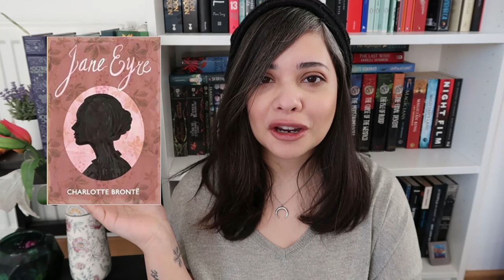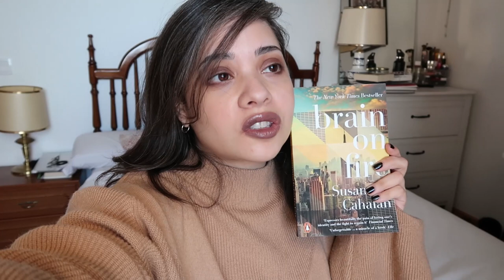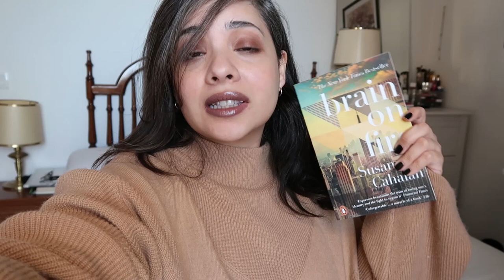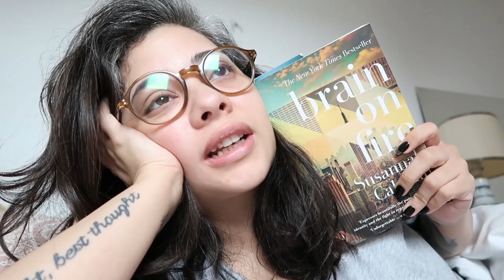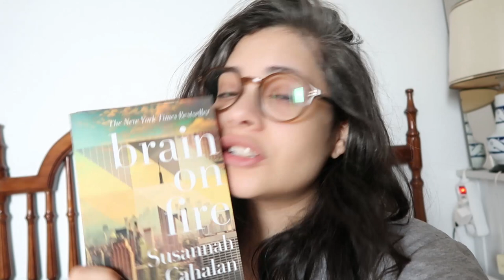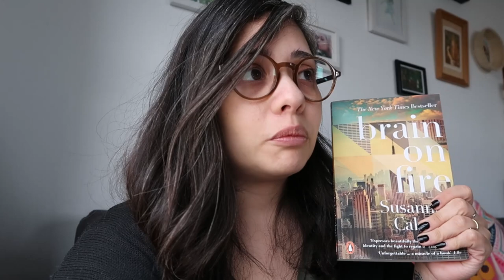Book + Movie Adaptation Blind Date Project!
This video was WILD but honestly, I loved making it and I will probably do another one in the future... but maybe with three books instead of four because GURL that was a lot.

Books Mentioned:
✨Jane Eyre (whose name goes from Air to Ire throughout this video, don't be judging now) by Charlotte Brontë
✨Solaris by Stanislav Lem
✨Brain on Fire by Susannah Cahalan

Movies Mentioned:
✨Jane Eyre (2011) directed by Cary Joji Fukunaga
✨My cousin Rachel (2017) directed by  Roger Michell
✨Solaris (2002) directed by Steven Soderbergh
✨Brain on Fire (2016) directed by Gerard Barrett